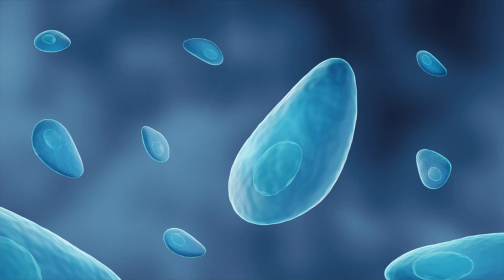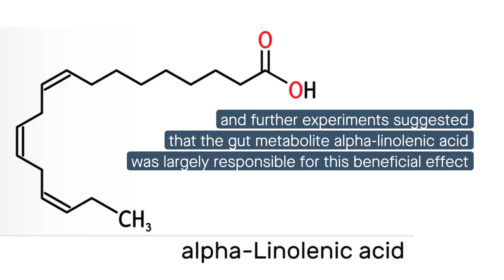A gut microbial metabolite mitigates Toxoplasma gondii-mediated intestinal inflammation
Yang, et al. "Gut microbiota-related metabolite alpha-linolenic acid mitigates intestinal inflammation induced by oral infection with Toxoplasma gondii." Microbiome (2023)